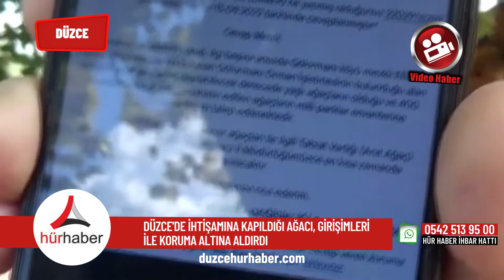Düzce'de İhtişamına kapıldığı ağacı, girişimleri ile koruma altına aldırdı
Zonguldak’tan Düzce’ye gezmeye gelen Nihat Sevim, Gölyaka Efteni Gölü mevkiinde gördüğü bir ağacın ihtişamına kapıldı. Ağacın yanına giderek inceleme yapan vatandaş ağacın koruma altına alınarak tescillenmesini sağladı.
Düzce’nin Gölyaka ilçesinde bulunan Gölormanı Orman deposu içerisinde bulunan ve 300 ila 600 yıllık olduğu tahmin edilen ağaçların ihtişamına kapılan Nihat Sevim, girişimlerde bulunarak ağaçların tescillenmesini sağladı. Düzce’ye çocuklarını ziyaret etmek ve gezmek amacı ile gelen Sevim, uzun uğraşlar neticesinde orman deposu içerisinde çınar ağacını Doğa Koruma ekiplerince tescilettirmenin mutluluğunu yaşıyor.

“İhtişamlı, görkemli görünüme sahip ağaçlar”
Nisan ayında çocuklarını ziyaret etmek için Düzce’ye geldiğini ve yol üzerinde ağaçları gördüğünü dile getiren Sevim, “Geçtiğimiz Nisan ayı içerisinde Zonguldak’tan Düzce’ye çocuklarımızı ziyarete geldik. Aynı zamanda Ramazan ayı olunca zamanımızı değerlendirmek istedik. Gölyaka’da Efteni ve Güzeldere Şelalelerini gezmeye gitmiştik. Yolumuzun üzerinde bu ağaçları gördük. Yeterince bilgi sahibi olamadık. 2 gün aradan sonra ağaçları görmek için geldik. Uzaktan baktığımızda ihtişamlı görkemli görünüme sahip bu ağaçlar. Biraz daha yakından baktığımızda bu ağaçların yaşlı olduğunu fark ettik. Gölyaka Orman İşletme Müdürlüğü’ne bağlı Gölormanı tomruk deposundaki görevliler ile görüşüp ağaçların yaşlarını öğrenmeye çalıştık. Ama tam istediğimiz sonuçlarını öğrenemedik. 300 ila 600 yıl arasında olabileceği söylenildi. Ağaçları daha yakından inceledik ve gösterişli ağaçlar olduğunu fark ettik” dedi.

“Çınar ağaçları farklı şekildeydi”
Doğayı her fırsatta gezdiğini ve orman deposu içerisinde gördüğü çınar ağaçlarının farklı şekillerde olduğunu vurgulayan Sevim, “Doğayı imkanlar ölçüsünde geziyorum. Bu çınar ağaçları farklı şekildeydi. Bu ağaçları bir şekilde ilgili kurumlara başvurarak korunmasını düşündük. Anıt ağaç niteliğinde envanterlere girilmesini istedim. İlgili kurumlarla iletişime geçtik. Kısa bir zaman içerisinde de sonuç aldı. Yakın zamanda çalışma başlatılıp bu ağaçların tabiat anıtı olarak tescillenip halkın ziyaretine açılacağı bilgisini aldık. Bizi oldukça memnun etti” diye konuştu.

“Koruma nezdinde tescillendi”
Girişimleri sayesinde ağaçların koruma alına alınıp tescillendiğini dile getiren Nihat Sevim, "Bizim girişimlerimizin sonrasında bize ilgi alaka gösterdiler. Bu ağaçların Milli Parklar Müdürlüğünce doğal hayatı koruma nezdinde en kısa zamanda tescillenip halkın ziyaretine açılacağını söylediler. Bu bizi ziyadesi ile memnun etti. İnşallah faydası olabildi ise ne mutlu bizlere. Topluma doğal hayatı koruma adına güzel bir çalışma olacağını düşünüyorum” şeklinde konuştu.